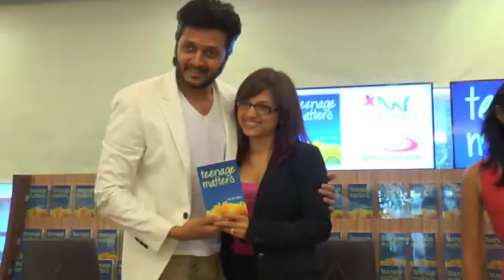RITESH DESHMUKH LAUNCH SHEFALI BATRA 1ST BOOK TEENAGE MATTERS